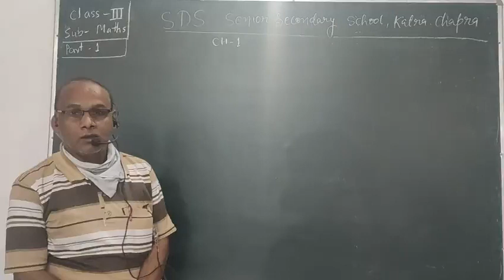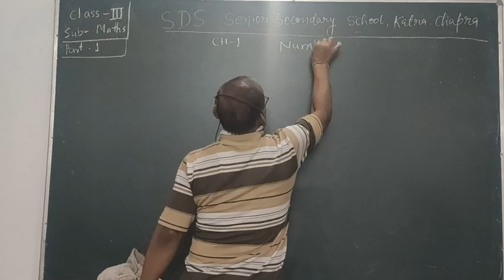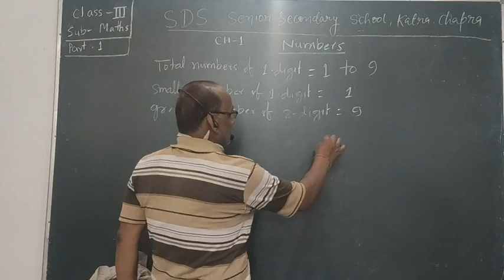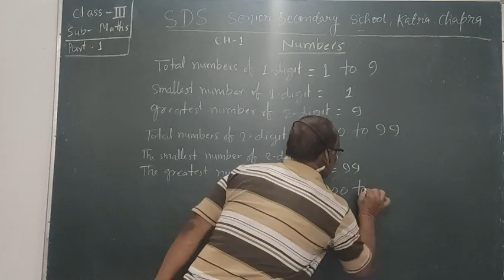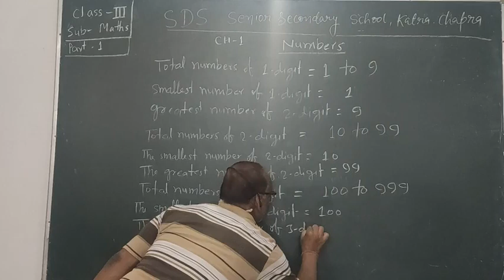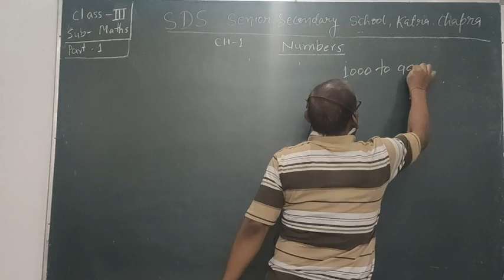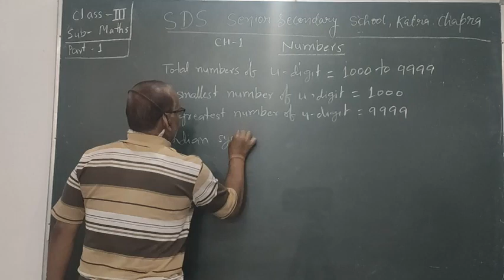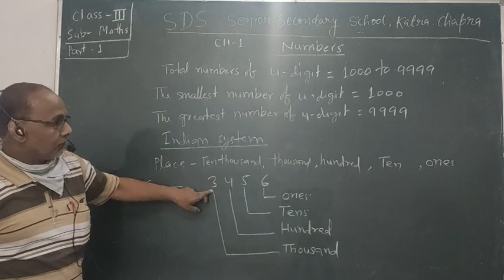Class - 3 (Mathematics) Chapter-1 (Numbers) Part-1